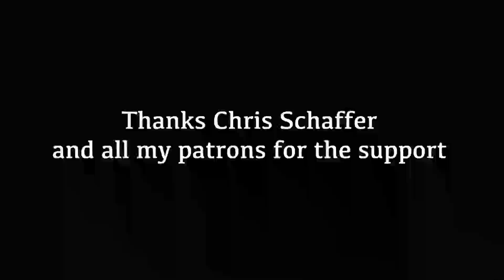Margot Cotten - Counting The days (Official Video)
Original song written by me, myself and I !